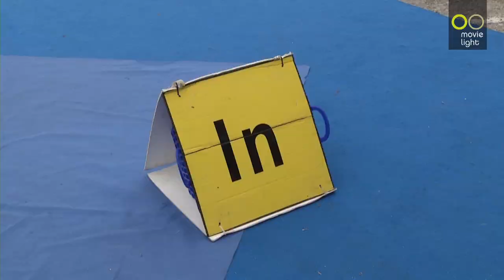Triatlo de Vila Real de Santo António - 2015